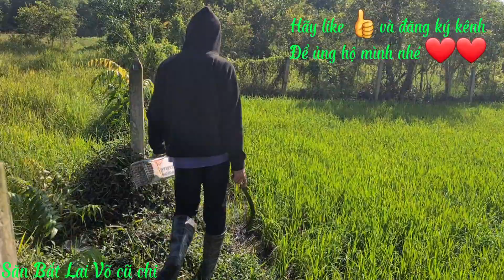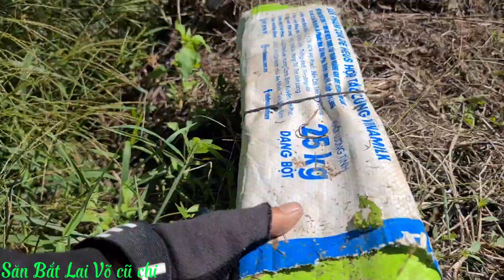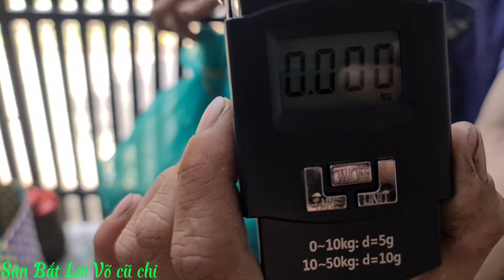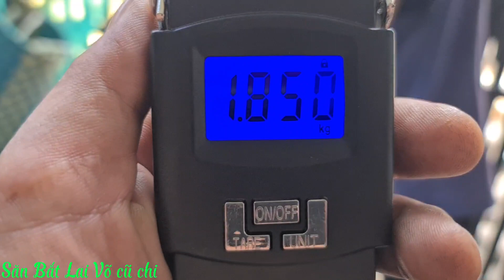chuyến thăm bẫy rắn,,,vô đầu tưởng đâu Hốt bạc🐍👍